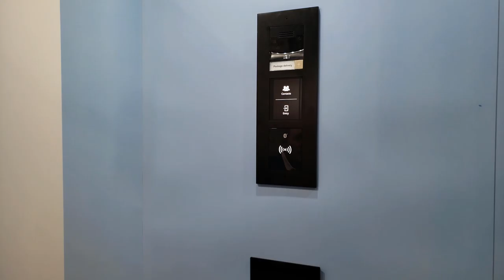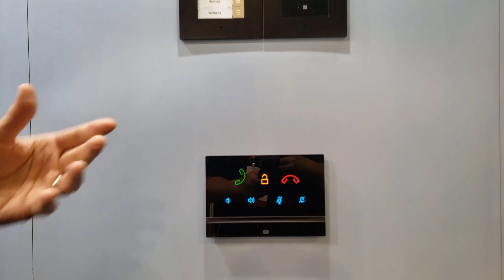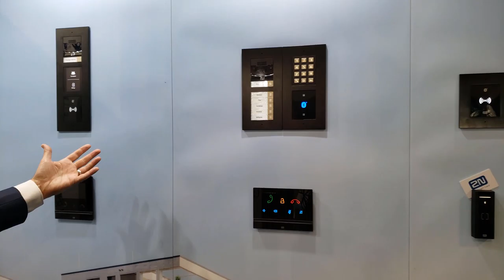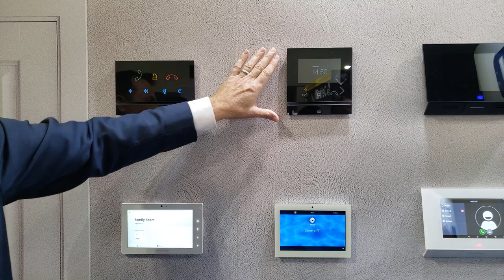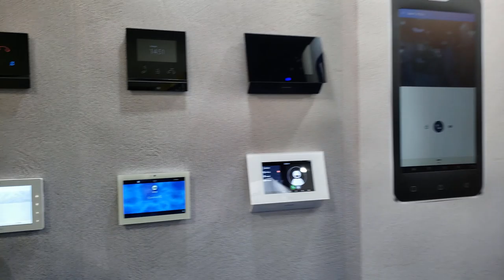2N Telecome Booth Interview at CEDIA Expo 2019 - The Chris Voss Show Podcast